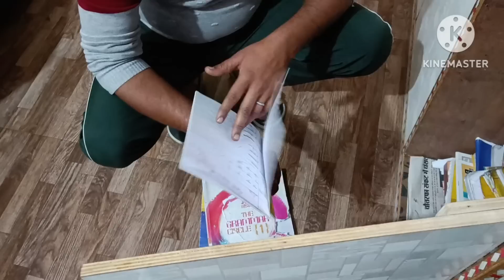Vipin ने किया जोरदार डांस,सब झूम उठे🌹गांव वालो ने खेली होली🥰ये दिन हमेशा याद रहेगा